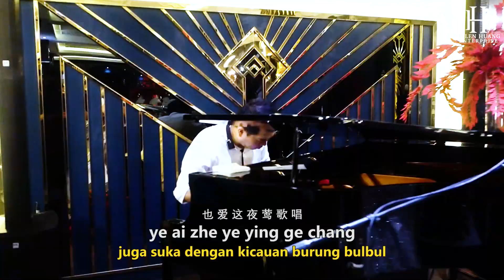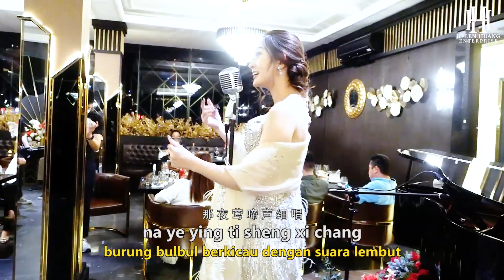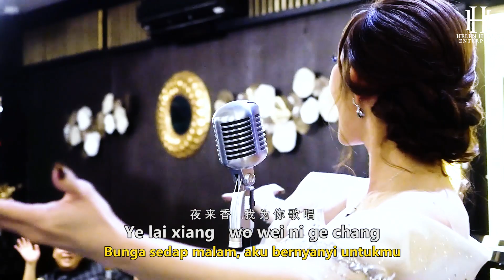Ye Lai Xiang 夜来香 Helen Huang LIVE - Lagu Mandarin Lirik Terjemahan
Bunga apa yang kalau malam baru wangi?
itulah bunga Sedap Malam
yuk nyanyi sama-sama

Helen Huang Live Performance @ Medan
Lirik & Terjemahan

Ye Lai Xiang
夜 来 香
Bunga Sedap Malam

那 南 风 吹 来 清 凉
Na nan feng chui lai qing liang
Angin selatan berhembus membawa udara segar yang sejuk

那 夜 莺 啼 声 细 唱
na ye ying ti sheng xi chang
burung bulbul berkicau dengan suara lembut

月 下 的 花 儿 都 入 梦
yue xia de hua er dou ru meng
di bawah sinar rembulan semua bunga telah memasuki mimpi

只 有 那 夜 来 香
zhi you na ye lai xiang
Hanya ada bunga sedap malam

吐 露 着 芬 芳
tu lu zhe fen fang
yang menyebarkan aroma wewangian

我 爱 这 夜 色 茫 茫
wo ai zhe ye se mang mang
aku suka suasana malam yang berkabut ini

也 爱 这 夜 莺 歌 唱
ye ai zhe ye ying ge chang
juga suka dengan kicauan burung bulbul

更 爱 那 花 一 般 的 梦
geng ai na hua yi ban de meng
lebih menyukai mimpi-mimpi yang di penuhi dengan bunga
拥 抱 着 夜 来 香
yong bao zhe ye lai xiang
memeluk bunga sedap malam

吻 着 夜 来 香
wen zhe ye lai xiang
mencium aroma bunga sedap malam

夜 来 香    我 为 你 歌 唱
Ye lai xiang   wo wei ni ge chang
Bunga sedap malam, aku bernyanyi untukmu

夜 来 香   我 为 你 思 量
ye lai xiang   wo wei ni si liang
Bunga sedap malam, aku akan merindukanmu

啊~ 啊 我 为 你 歌 唱
A ~ a  wo wei ni ge chang
A ~ a aku bernyanyi untukmu

我 为 你 思 量
Wo wei ni si liang
Aku merindukanmu

夜 来 香
Ye lai xiang
Bunga sedap malam

夜 来 香
Ye lai xiang
Bunga sedap malam

夜 来 香
Ye lai xiang
Bunga sedap malam